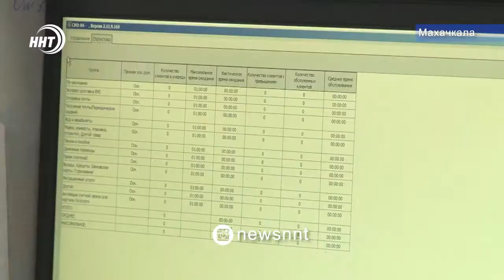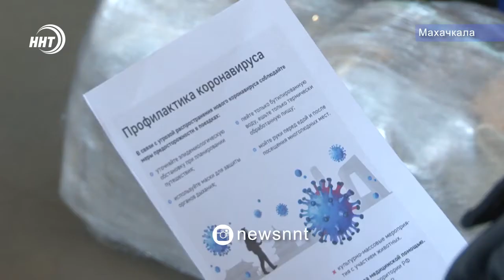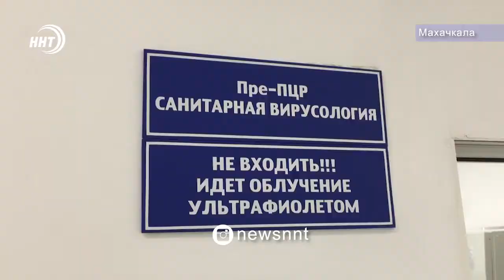Коронавирус через Aliexpress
Ну и, пожалуй, самые тревожные сообщения сегодня касаются китайского вируса-убийцы. Его жертвами стали уже более 100 человек. Самое главное установлено, что вирус легко передается от человека к человеку и как от него надёжно защититься до сих пор неизвестно.

Эти факты уже дают право экспертам рассуждать о вероятности развития эпидемии. Всех волнует один вопрос – каков риск заразиться смертельно опасным заболеванием. Тему продолжит Зумруд Гамидова.